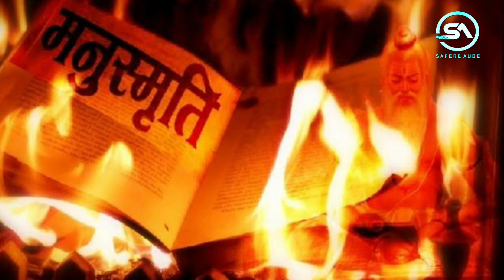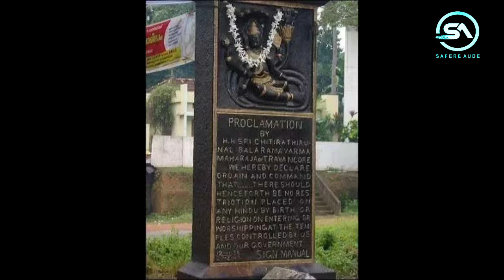അസമത്വങ്ങൾ ന്യായികരിക്കുന്ന പ്രത്യശാസ്ത്രത്തിലാണ് ഇന്ത്യ ജീവിക്കുന്നത് -Sunny Kapicadu